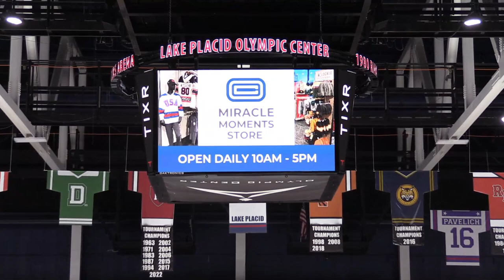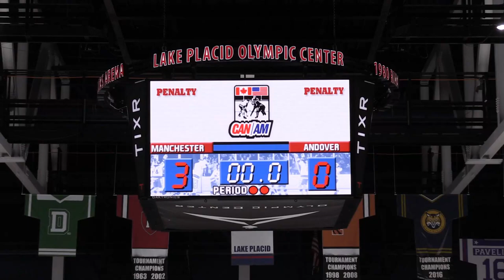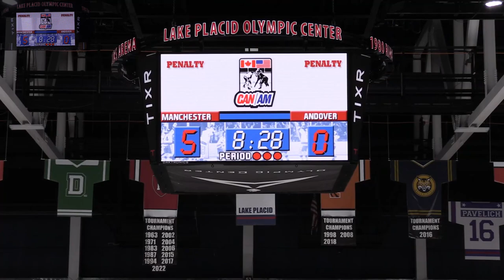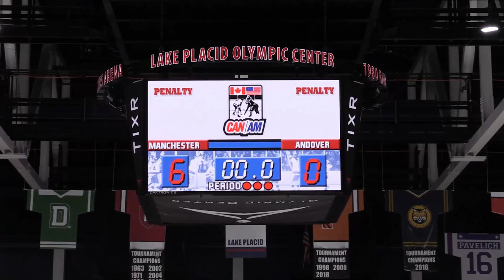GRENOBLE GOLD MEDAL Manchester Flames v Andover Warriors 10 29 2023